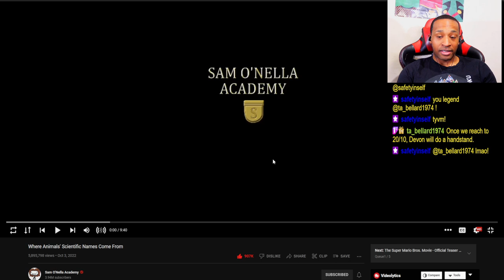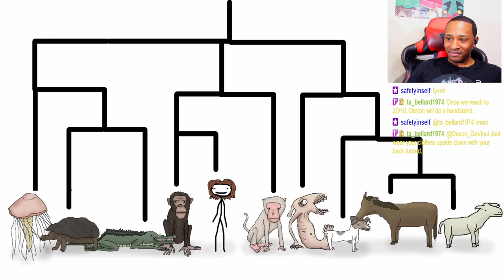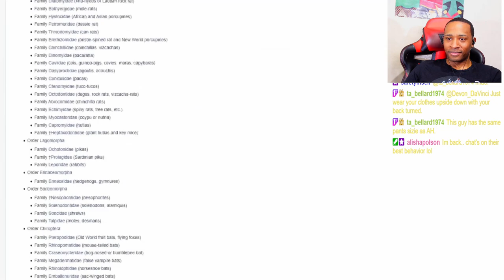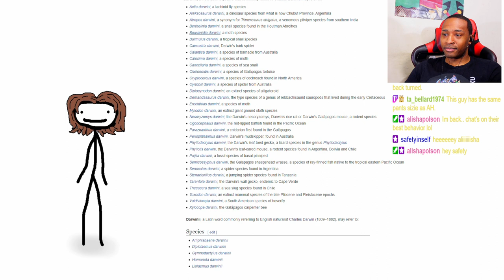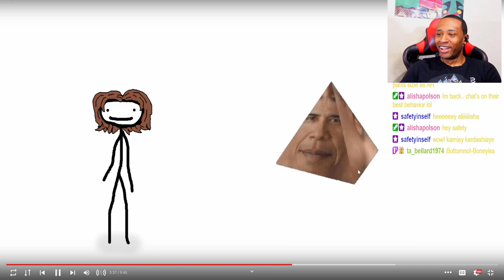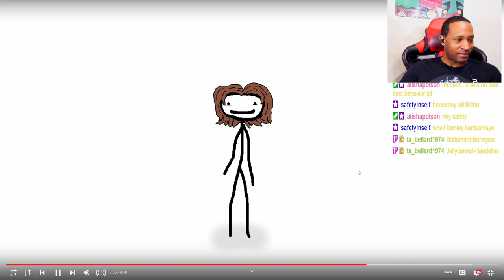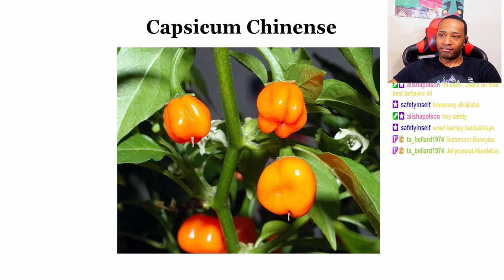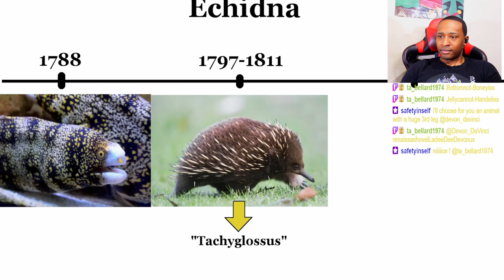Sam O'Nella - Where Animals' Scientific Names Come From REACTION| DaVinci REACTS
Mondays & Wednesdays at 3pm ET.

Where Animals' Scientific Names Come From uploaded by Sam O'nella Academy